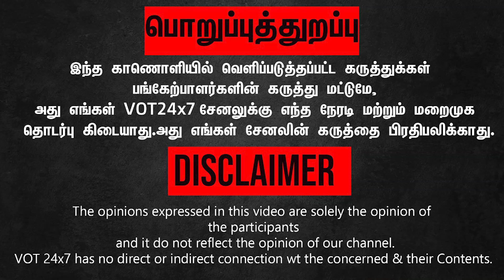H.ராஜா,ரங்கராஜ் பாண்டே வை கைது செய்யலாம்! - | GG Siva latest | Maridhas | Kishore k swamy